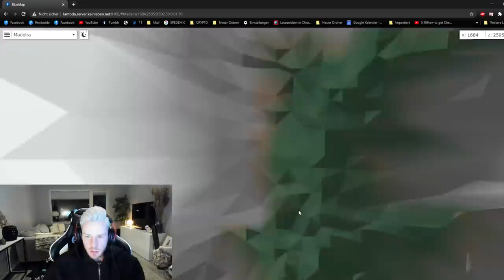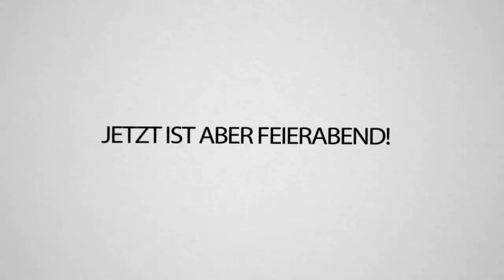Ihr glaubt NIEMALS was 100 SPIELER in 48 STUNDEN aus MADEIRA in Minecraft gemacht haben!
Wir sind mit 100 Spielern auf Madeira abgestürzt... ich habe Sie 48 Stunden alleine gelassen und DAS ist passiert.. 😲😱

Was könnten wir als nächstes Community Event machen? Schreibt eure Ideen gerne in die Kommentare! 🥰